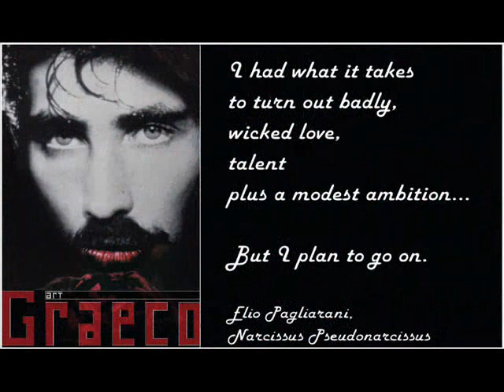Male Art by ArtGraeco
Celebratory | melancholy | frank | provocative | homoerotic art.

ArtGraeco's narratives, photography, collage and digital photo art take on emotions | homosexuality | politics | history | nostalgia | longings | masculinity | femininity | homophobia | opinions | feelings |

The images and all posts do not belong to the public domain. All copyright and reproduction rights are retained by the artist.